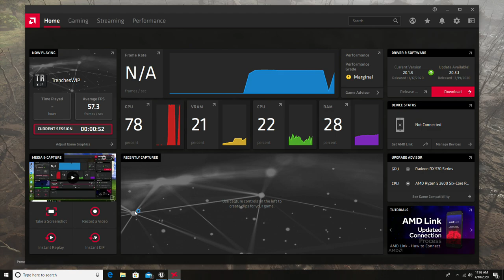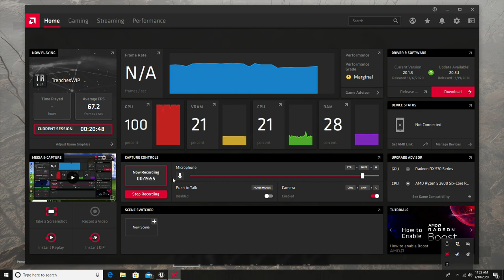PLAYING TRENCHES WIP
THIS game is work in progress and is really good and deserves more credit